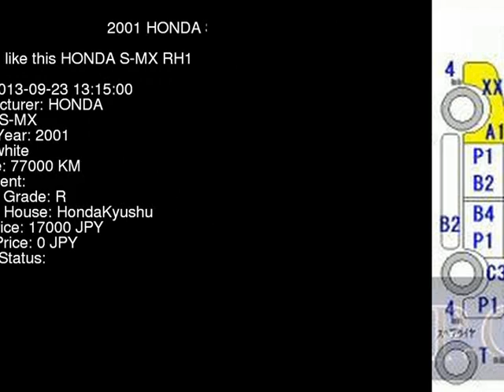2001 HONDA S-MX RH1